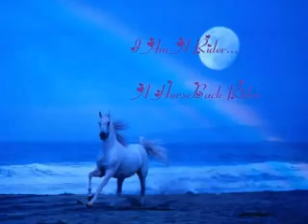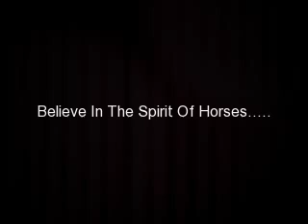Believe In The Spirit Of Horses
We Must All Believe In The Spirit Of Horses. ALL Horses...